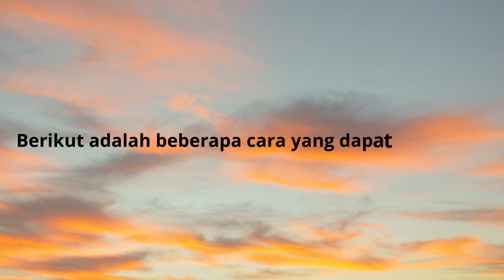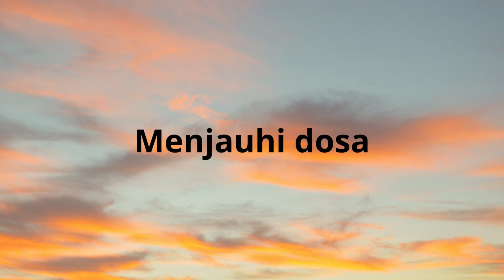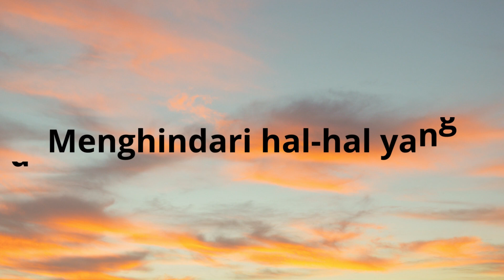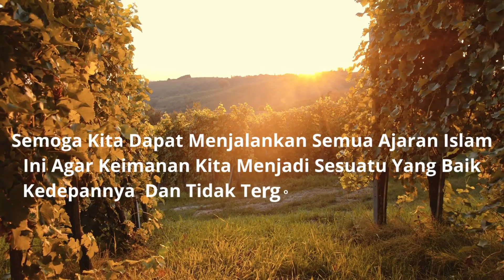MENJAGA KEIMANAN DALAM ISLAM